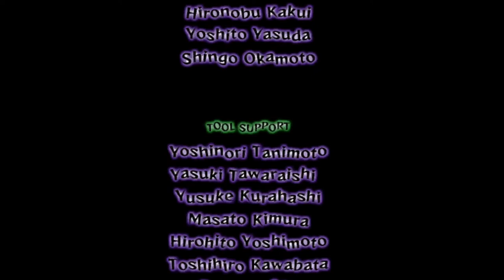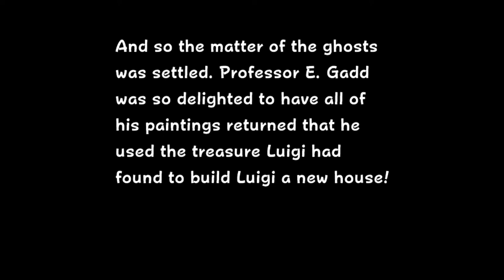FINALE | Luigi's Mansion Part 11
In today's episode of Luigi's Mansion, we face off against King Boo and save Mario!

0:00 - Intro
0:51 - Pipe Room
4:28 - Cold Storage
8:48 - The Artist's Studio
15:41 - The Hunt for the Last Boo
23:35 - Secret Altar
25:25 - Final Boss
28:45 - Ending & Credits